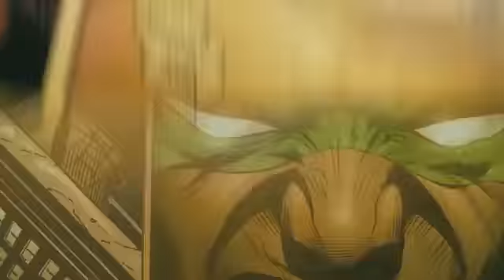Ultimate Marvel vs. Capcom 3 Trailer - Tokyo Game Show 2011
TGS trailer - Vergil and Iron Fist reveal.